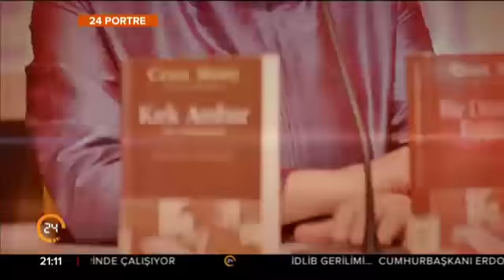Zeynep Türkoğlu ile 24 Portre (11.08.2017)